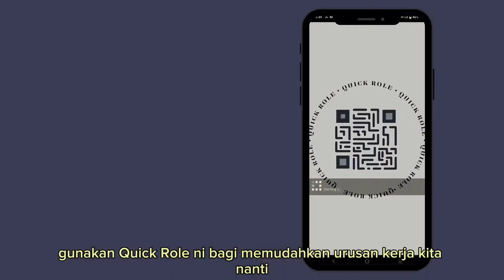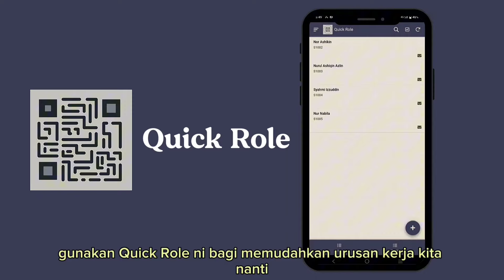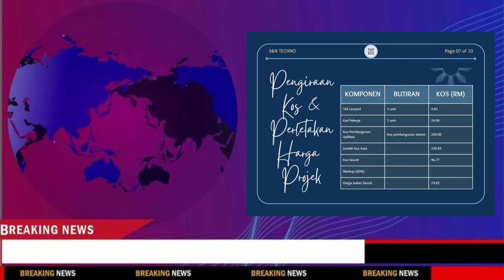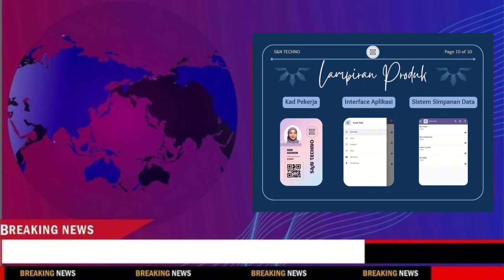BIC X │ QUICK ROLE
BUSINESS INNOVATION COLLOQUIUM (BIC) X
SESI 1:2024/2025
DPM5A